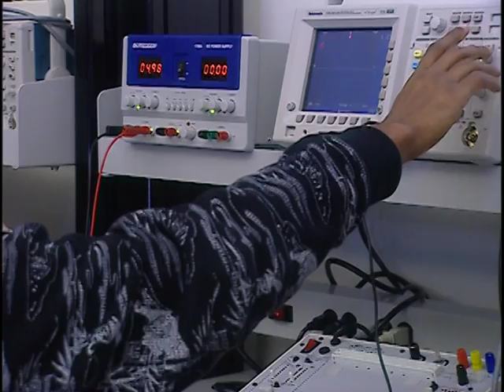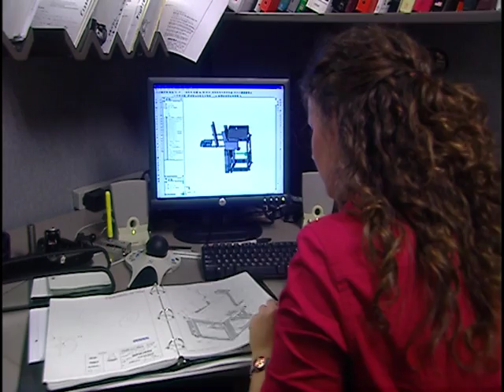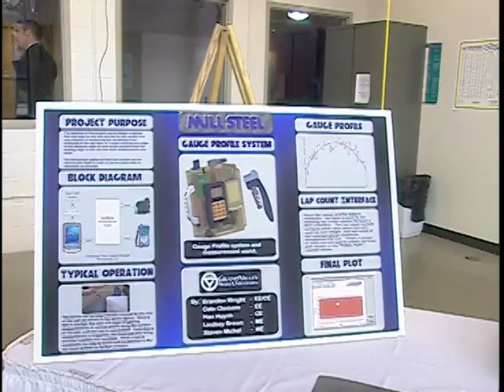GVSU School of Engineering Overview Video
The Grand Valley State University Seymour and Esther Padnos School of Engineering and Computing is located in Grand Rapids, Michigan. The School of Engineering offers undergraduate programs in computer engineering, electrical engineering, interdisciplinary engineering, mechanical engineering, and product design and manufacturing engineering.  Masters degree programs are offered in medical and bioinformatics, electrical and computer engineering, product design and manufacturing engineering, manufacturing operations, and mechanical engineering. Biomedical engineering is offered as a minor or at the masters level.